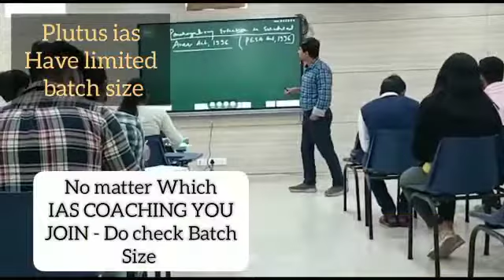Best IAS Coaching in P L Lokhande Marg iaspreparation mumbai Institute Rank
3. Best Bank PO Coaching in Delhi Best Video of Today's